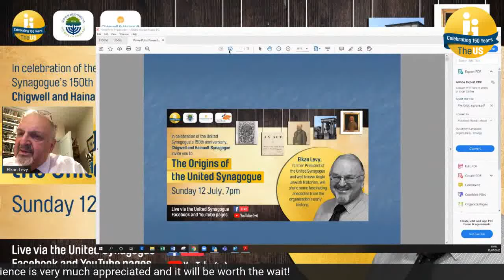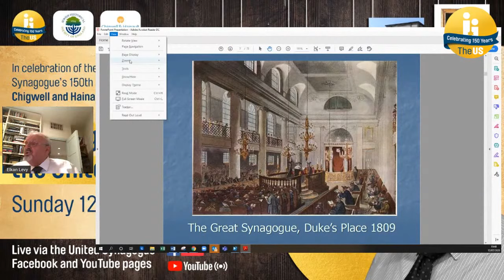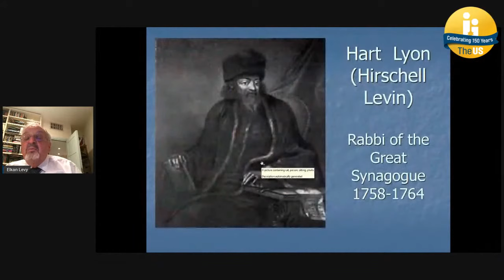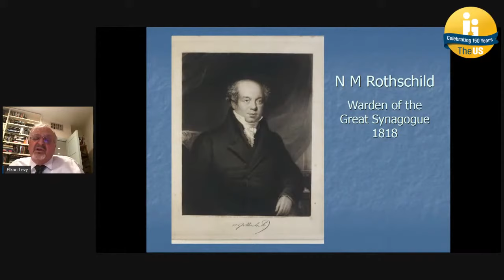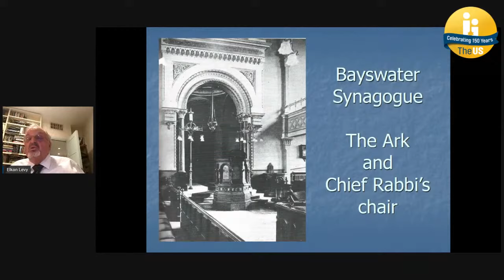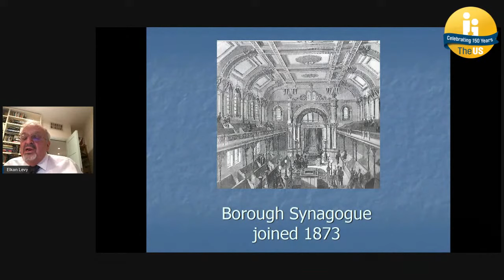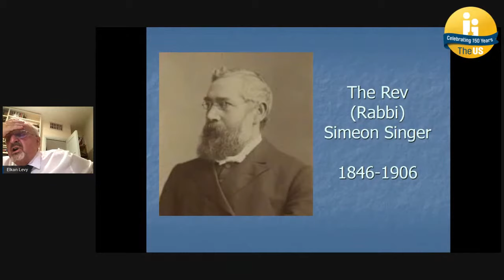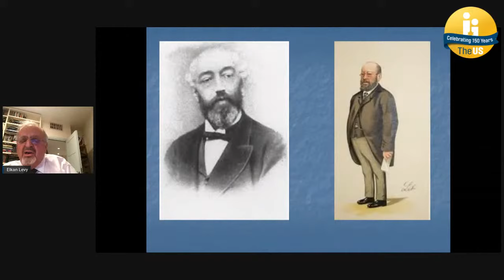The Origins of the United Synagogue with Elkan Levy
In celebration of the United Synagogue's 150th anniversary, Chigwell and Hainault Synagogue, in partnership with the United Synagogue and the Chief Rabbi's Centre for Community Excellence invite you this special event. Join Elkan Levy, former President of the United Synagogue and well known Anglo-Jewish Historian, as he shares some fascinating anecdotes from the organisation's early history. With an Introduction from Rabbi Baruch Davis.